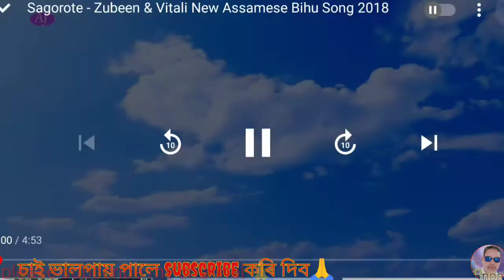Assamese Bihu Song 2022 || Zubeen Garg || Anpa Vlog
1-SAREGAMA ( Queen das)
2-TUMI SINTAMANI 2017 ( Zubeen garg /Vitali )

Singer: zubeen garg, Barnali kalita, Queen das & Vitali

NOTE - We are not associated with the singer in any way. If in any case any  team oppose this video and it should be removed, then we have no problem with it. Please post a removal request on youtube or on facebook. We will do that atleast.
Thank you so much for all your support. ANPA VLOG